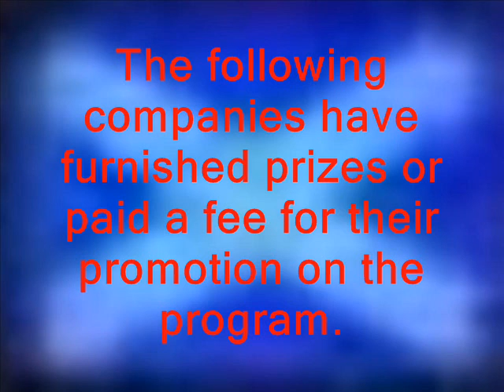Tic Tac Dough Total Drama Island Round Robin Episode 30 (Part 4)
The ending and the fourth part of Episode 30. There will be two new stars from Total Drama Island playing the next match at the beginning of Episode 31.